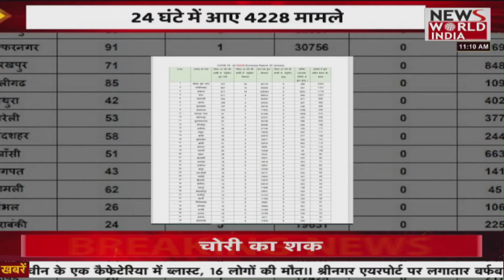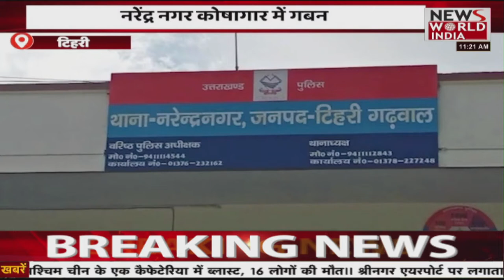News World India Live : उत्तर प्रदेश की तमाम खबरें| Latest News | Hindi News | Breaking News